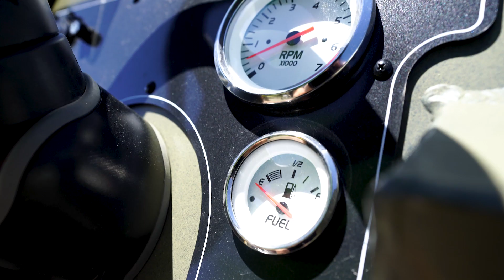My New CAMOFLAUGE Boat!! (TOUR)